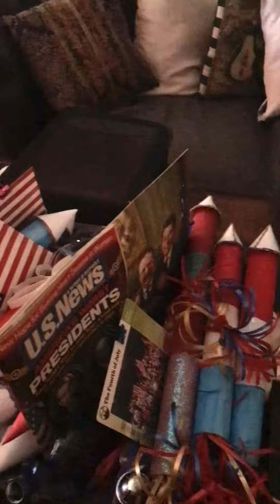Loving my stuff,it’s evidence of a full and wonderful life , keeping it clean , reorganizing!